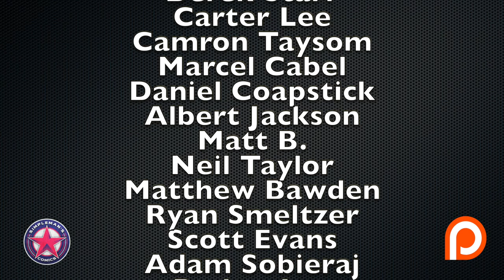The Last Call: Top 10 Pre-FOC (Final Order Cut Off) Comic Books 9/2/19